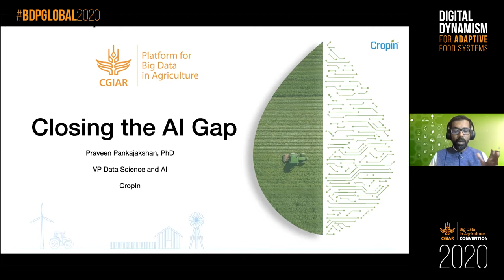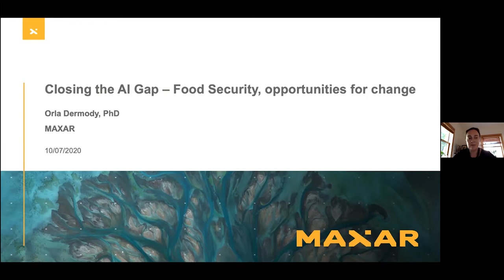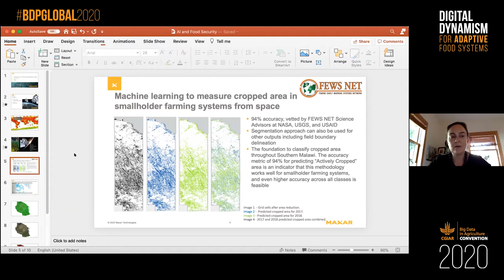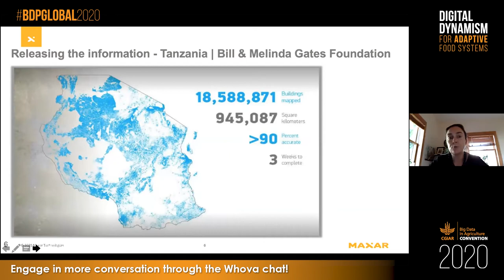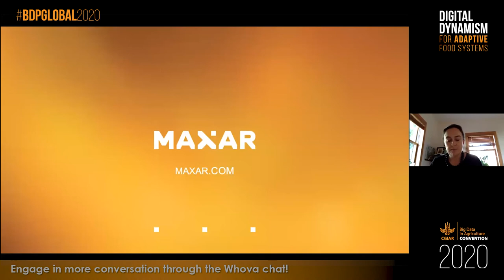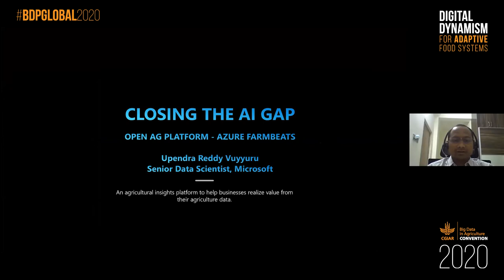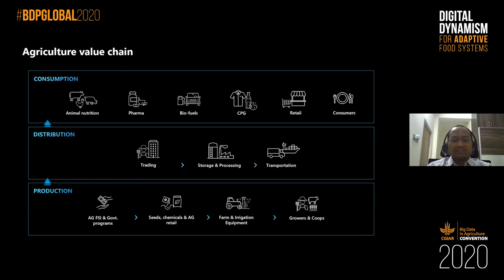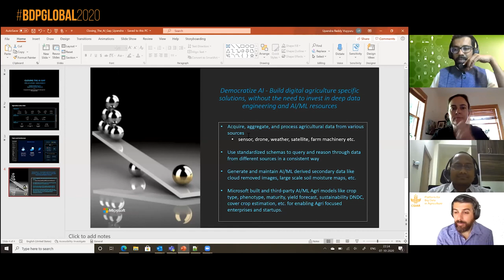Closing the AI Gap - 2020 Convention session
The gap between big tech research and ag research in AI means that some of the most interesting use cases for the future of food security have not been explored with this key technology. Here we profile what skills, actions, and partnerships are needed to connect these impressive fronts of research in AI.

Speakers:
-Orla Dermondy: Maxar, Director Advanced Products
-David Guerena: CGIAR Platform for Big Data, Research Strategy and Innovation Coordinator
-Praveen Pankajaksh: Cropin, VP Data Science & AI
-Upendra Vuyyuru: Senior Software Engineer, Microsoft